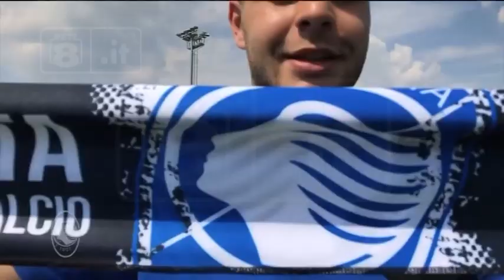Pescara - Il ritorno di Bruno